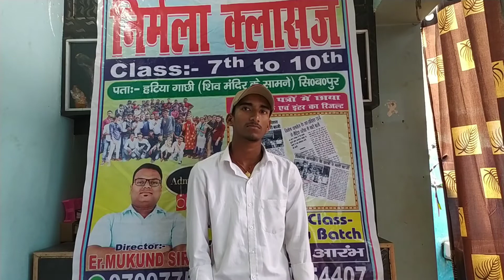Nirmala Classes | Bihar board class 10 | Topper talks | Simri BakhtiyarPur saharsa | matric results